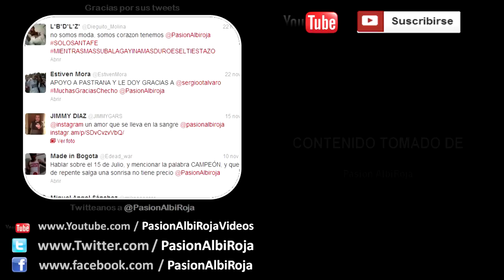"Gracias Campeón, Volveremos 2013" - (Santa Fe 1-0 Chico)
Editado por: DavidJu Rodriguez Sierra (@DavidJuRs)
Camara: Santiago Ortiz (@HinchaDelLeon48)